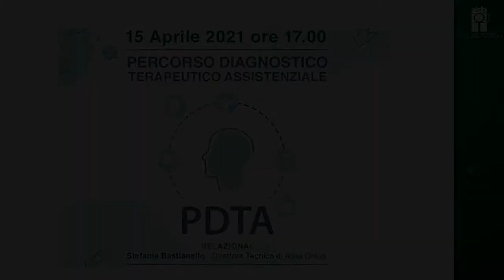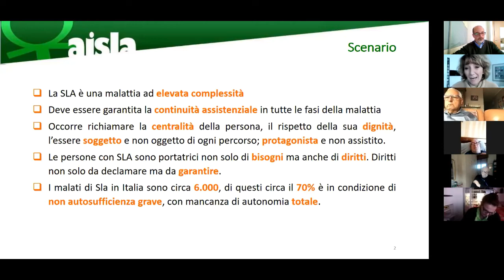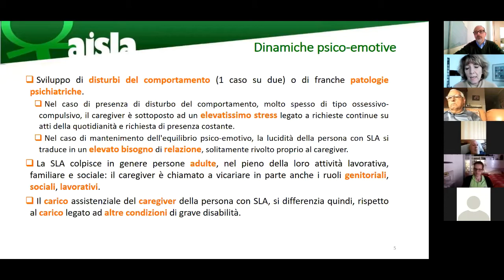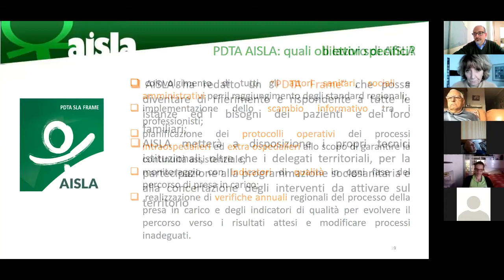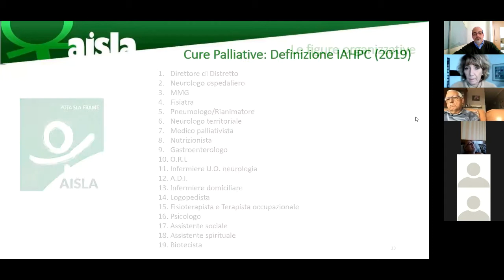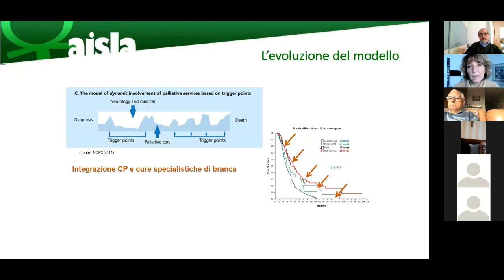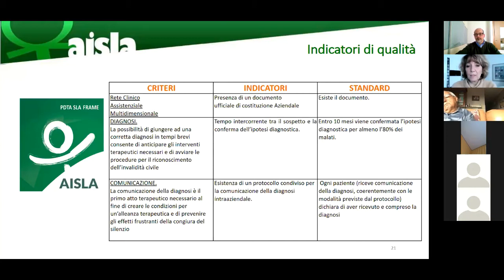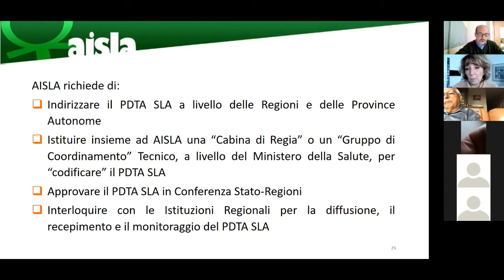PDTA: il percorso diagnostico terapeutico assistenziale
Il PDTA - Percorso Diagnostico Terapeutico Assistenziale, rappresenta uno strumento fondamentale per garantire la continuità ospedale/territorio ma, anche, per misurare la qualità e l’efficacia dell’assistenza rivolta alle persone con SLA. Guarda il webinar di Giovedì 15 aprile alle ore 17.00  tenuto dal direttore tecnico di AISLA Onlus, Stefania Bastianello per ricevere preziose informazioni su questo tema.